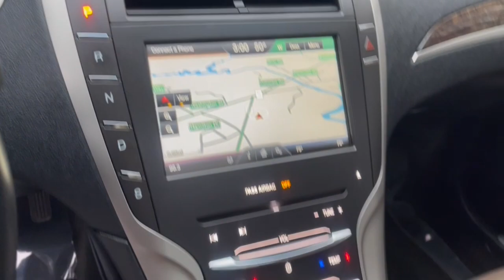2015 Lincoln MKZ Plymouth, Marshfield, Pembroke, Weymouth, and Brockton, MA IC8805R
White Platinum Metallic Tri-Coat Used 2015 Lincoln MKZ available in Plymouth, Massachusetts at McGee Preowned Superstore. Servicing the Marshfield, Pembroke, Weymouth, and Brockton, MA area.
2015 Lincoln MKZ 4dr Sdn FWD - Stock#: IC8805R - VIN#: 3LN6L2GK5FR618763

: 2015 Lincoln MKZ - Excellent Condition. REDUCED FROM $22,807! FUEL EFFICIENT 33 MPG Hwy/22 MPG City! Heated Seats, Navigation, CD Player, Bluetooth, Dual Zone A/C, Remote Engine Start, TECHNOLOGY PACKAGE, EQUIPMENT GROUP 102A RESERVE. AND MORE! KEY FEATURES INCLUDE: Heated Driver Seat, Back-Up Camera, iPod/MP3 Input, Aluminum Wheels, Heated Seats MP3 Player, Keyless Entry, Steering Wheel Controls, Child Safety Locks, Electronic Stability Control. OPTION PACKAGES: EQUIPMENT GROUP 102A RESERVE: Reserve Equipment Group, Heated Steering Wheel, 110V Powerpoint, Navigation w/Voice Recognition, SIRIUS Traffic and Travel Link (48 Contiguous States), Service not available in Alaska and Hawaii, Power Decklid, With soft close, Heated Rear-Seats, Embedded Modem, Blind Spot Information System, cross traffic alert, Select Equipment Group, accent light in headlamps, Electrochromic Exterior Driver Side View Mirror, PowerFold Side View Mirrors, Ambient Lighting, Enhanced Lincoln Wood Steering Wheel, Power Tilt/Telescoping Steering Wheel, HD Radio, Daytime Running Lamps - Configurable, TECHNOLOGY PACKAGE: Auto High Beams, Adaptive Cruise Control, collision warning w/brake support, Rain-Sensing Wipers, Forward Sensing System, Active Park Assist, Lane Keeping System. Non-Smoker vehicle VISIT US TODAY: Here at McGee Pre-Owned Superstore, Customer Service is our #1 priority. The McGee Family Dealerships have been serving the South Shore for over 40 years and we would love to make you part of our family. When you purchase your pre-owned vehicle from McGee, it's a personal transaction between our family and yours. We understand our customers are our reason for being in business. Feel free to set up a test drive or discuss your options with our friendly sales staff - Call, Click or Visit! Please confirm the accuracy of the included equipment by calling us prior to purchase. Tax, title, registration and $498 Doc fee Extra.